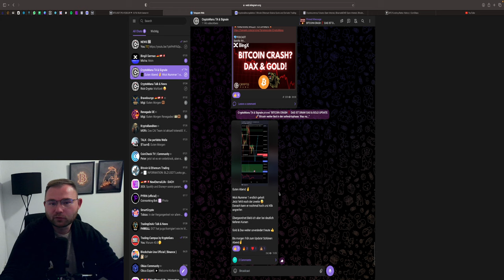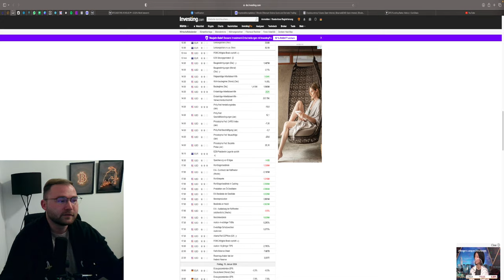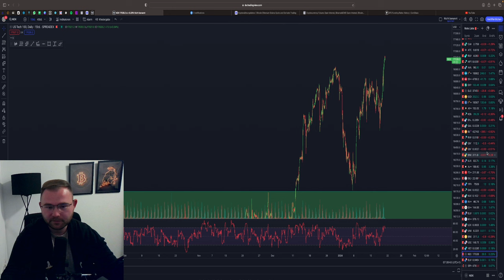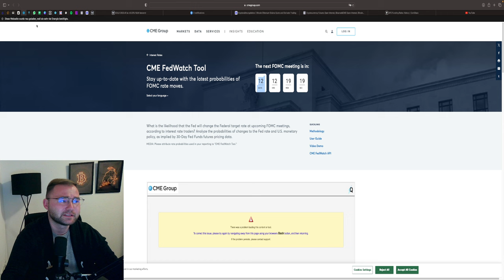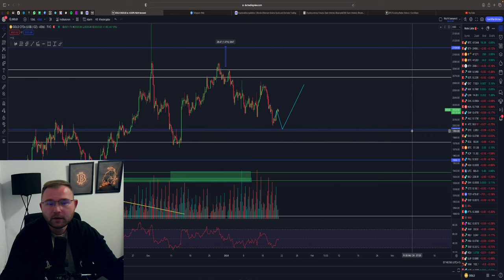🚨 BITCOIN DUMP‼️ JETZT LONG❓ CHANCE AUF 45.000$❓ ETH LONG💥 Chartanalyse